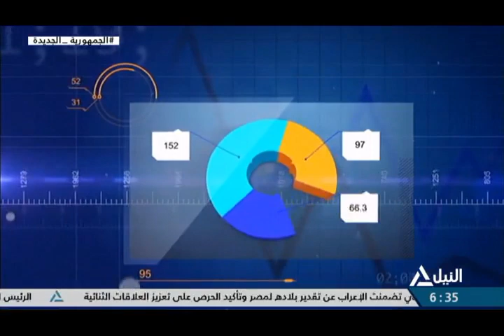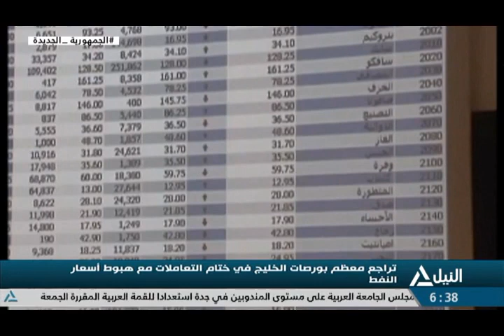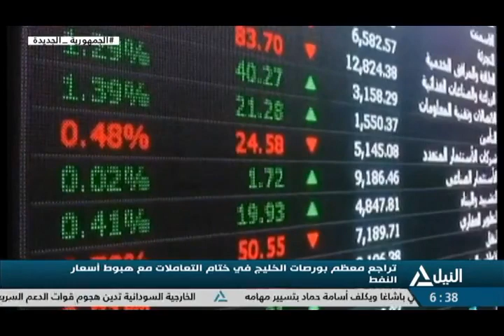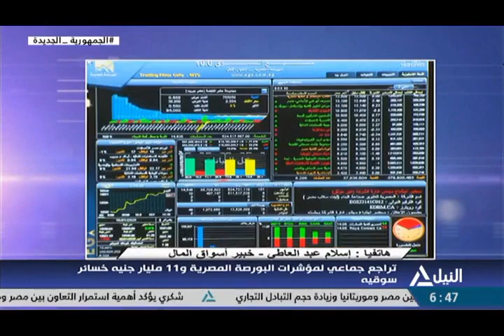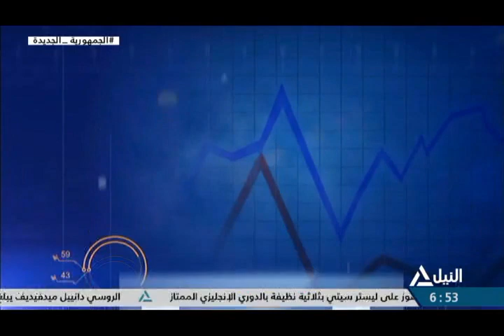مؤشر النيل 16-5-2023